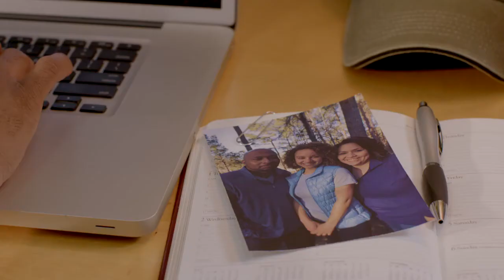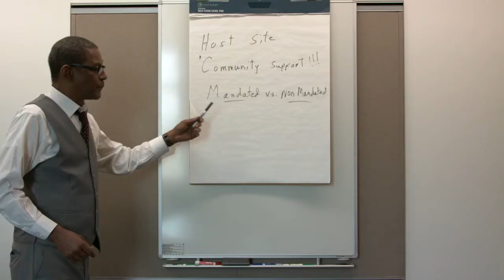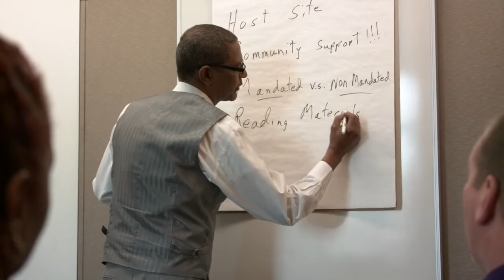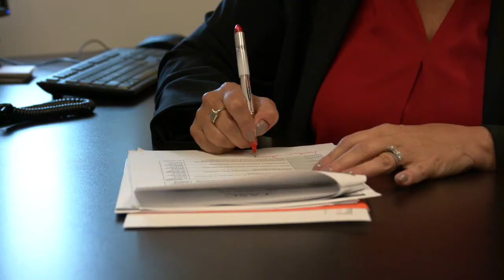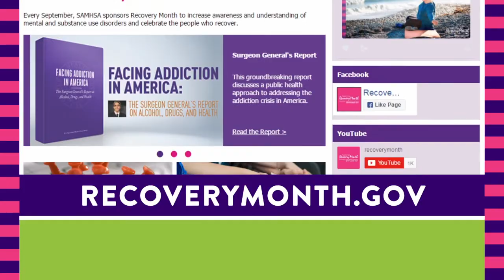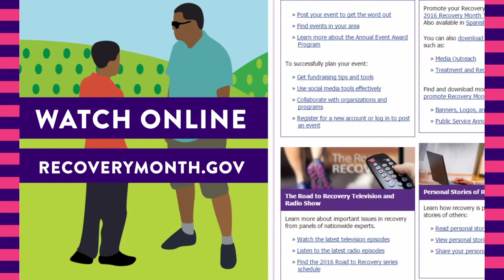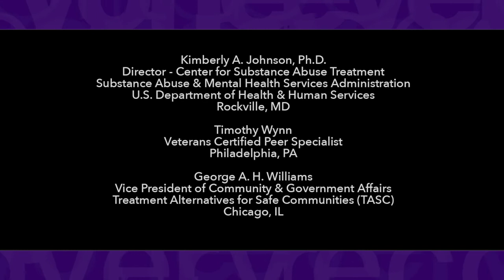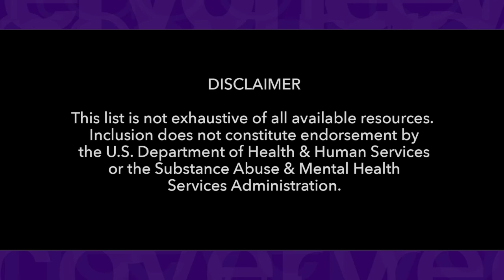Road to Recovery - August 2017: Criminal Justice Reform: Implications for Services (Full Episode)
August 2017: Criminal Justice Reform: Implications for Services to Address Mental and/or Substance Use Disorders
Premiered: August 2, 2017

As part of criminal justice system reform, many people in prison for non-violent drug offences will be released early. Although some of these individuals may have received treatment while incarcerated, others may not have.  This show will discuss how communities are addressing prisoner re-entry, including the efforts of states and municipalities to establish programs to assist those in need of services for mental and/or substance use disorders.  Panelists will explore how communities can engage people in treatment and recovery programs when they re-enter society.  The discussion will cover the types of services needed to address behavioral health conditions and reduce recidivism among justice-involved individuals—as well as vital recovery supports for housing, education/training, and health.  This show will also discuss some effective practices that are in place in various communities to address the needs of prisoners re-entering their communities.